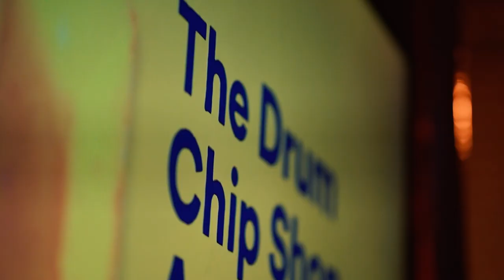The Drum Chip Shop Awards in London | Videographer in London | Filmmaker and Editor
Most of my film production work is focused on capturing the day's story as it unfolds. For the last 18 months, I have been working on sizable production sets with mostly known iconic brands, and it's all about the team and the set.

It's always great to work with a bunch of tech and creative geeks on sets. Sharing experience within different teams from live production, lighting, audio, directors, editors, and marketing to clients adds value to personal and business growth to produce positive ROI.

Here's a highlight video of a live TV awards ceremony.